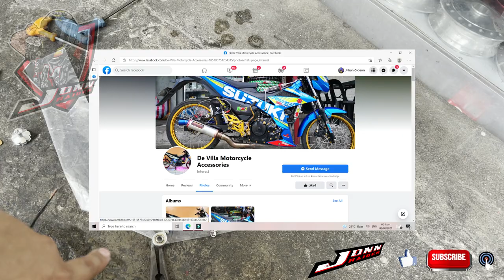DRUM BRAKE BRAKE ARM INSTALL (SB THAI LOOK)